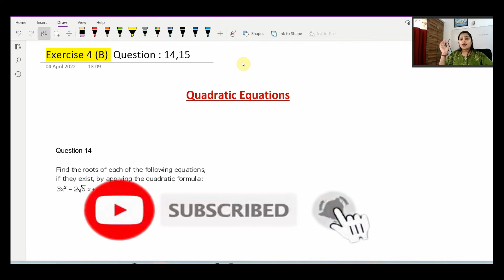Ex 4b rs aggarwal class 10 q 14, 15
RS Aggarwal class 10 ex 4b q 14, 15
In this video, We are proving "RS Aggarwal class 10 ex 4b q 14, 15.

(For NCERT Solutions PDF, Rs Aggarwal Solutions, CBSE Sample Paper Solutions, MCQ Questions)
(For 3rd to 12th Classes)